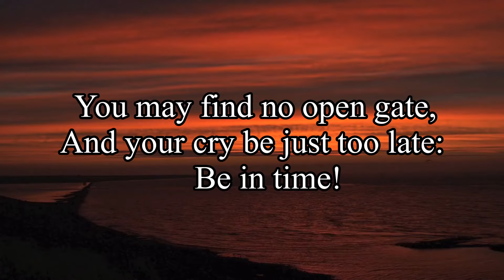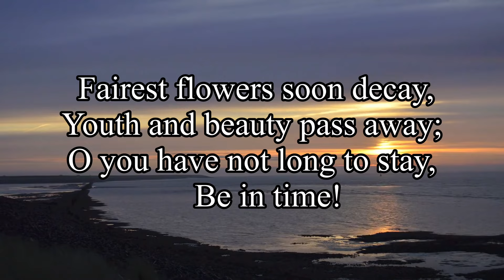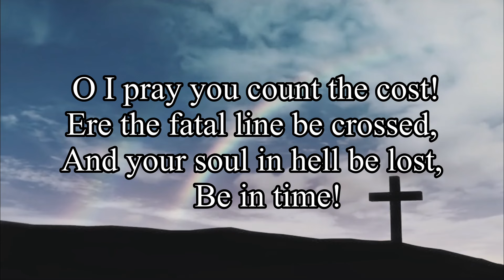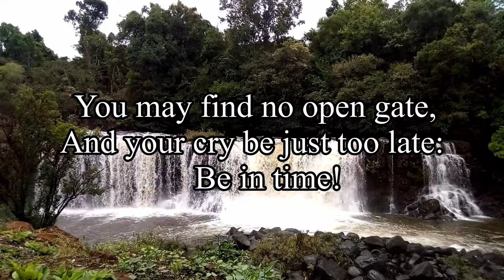Life at Best is Very Brief- Christian Hymn Song with Lyric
Christian Hymn Song with Lyric, Christian Music